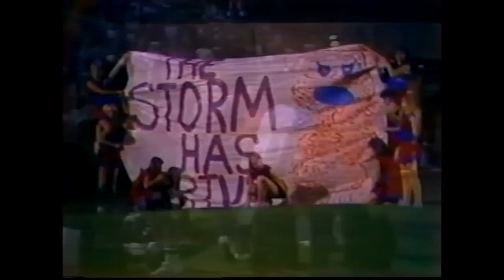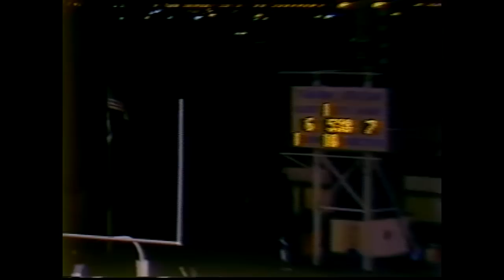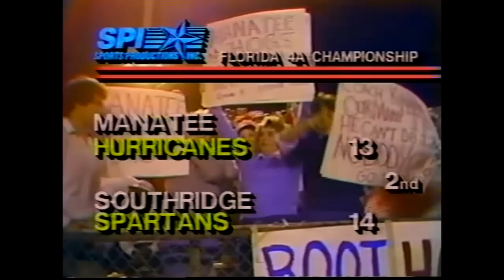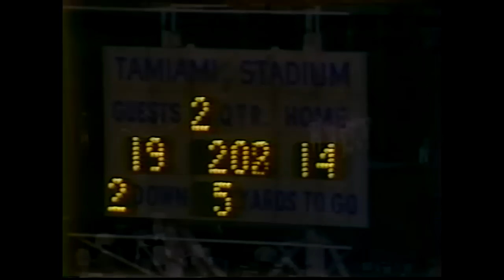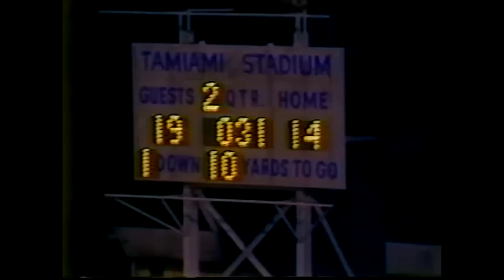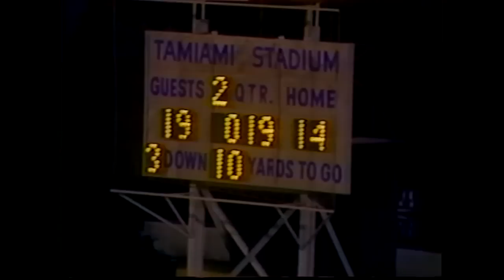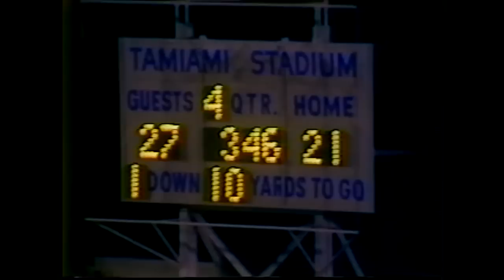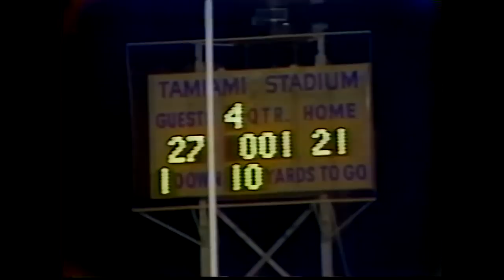1983 - Manatee Hurricanes vs Southridge Spartans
1983 FHSAA 4A State Championship
Manatee Hurricanes vs Southridge Spartans
Tamiami Stadium